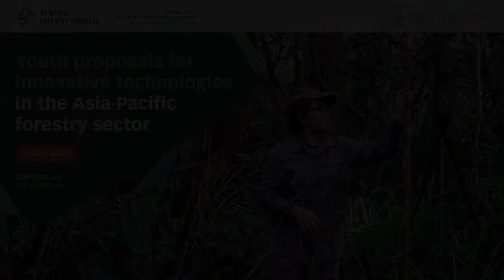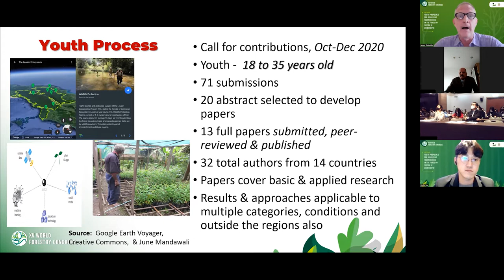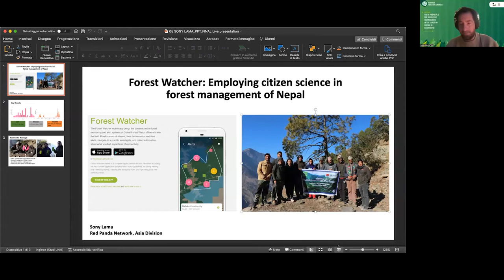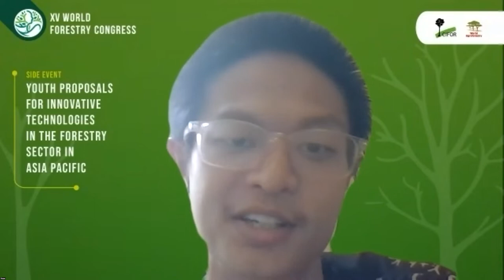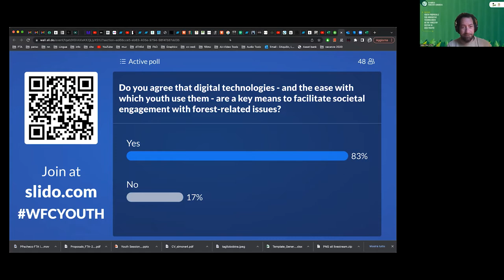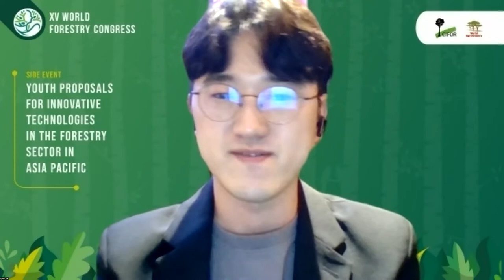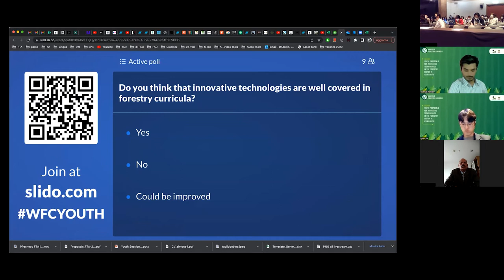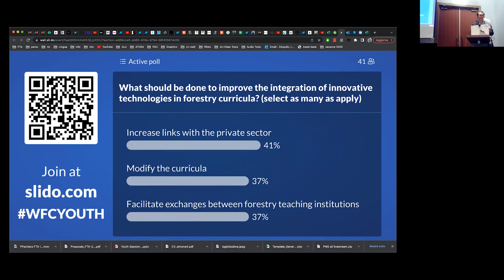Youth proposals for innovative technologies in the Asia-Pacific forestry sector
Young people have shown their capacity to generate and spearhead trans-national mobilization to address environmental challenges such as climate change, and advance sustainable development. They can be instrumental in shaping a sustainable future, including by taking leadership roles and generating momentum through collaboration and social media; by transforming rigid institutions from within; and by participating in the uptake and upscale of innovative technologies in the forest sector. That’s why FAO and FTA, through an open call for contributions, invited students and young professionals to contribute actively to the roadmap being developed on the use of innovative technologies in forestry and forest management in the Asia-Pacific region, with key recommendations (policy and concrete actions) for their application in sustainable forest management. This exercise resulted in a FAO/FTA co-publication, which gathers and shares the best youth contributions to the roadmap.